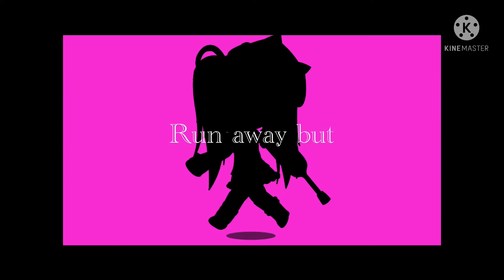Christmas Countdown 6 || circles meme || post Malone ver.